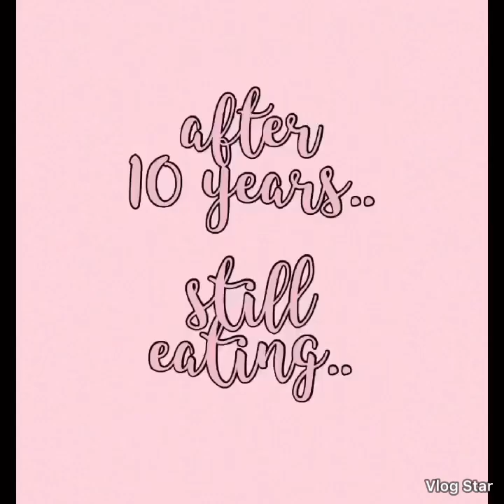Boodle Fight with Family | Kristel Romero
Family forever, for always and no matter what! ❤️